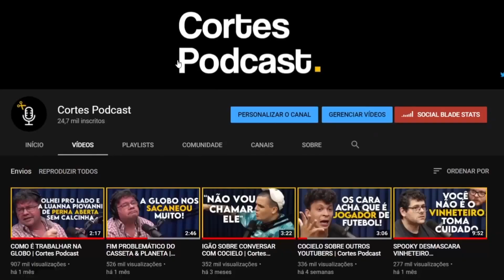A MARILIA MENDONÇA NÃO GOSTA DA GENTE (BRUNINHO E DAVI) | Cortes Podcast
Vídeo original:
BRUNINHO E DAVI - Venus Podcast #140